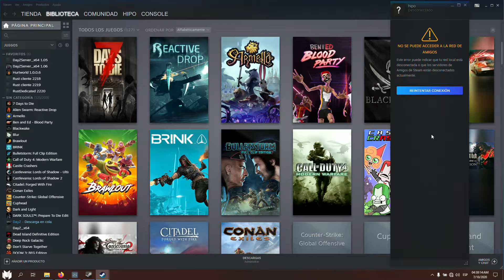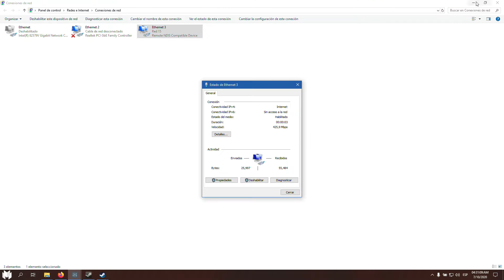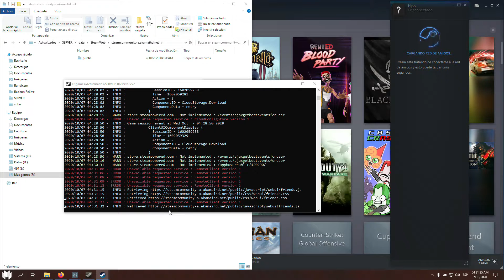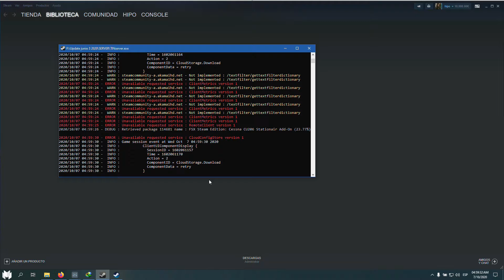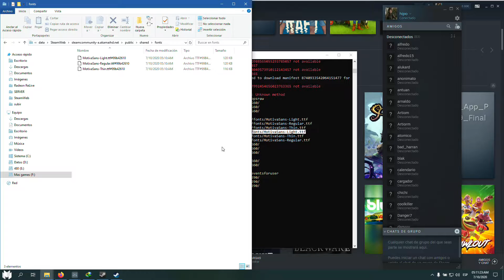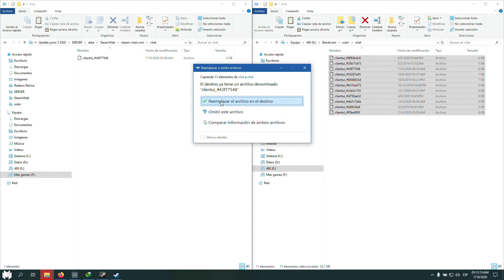Tinserver Error del Chat de amigos solución manual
Copiar en las rutas correspondientes
Chat:

data\SteamWeb
Reemplazar si es necesario .